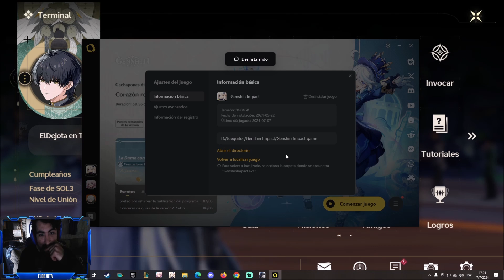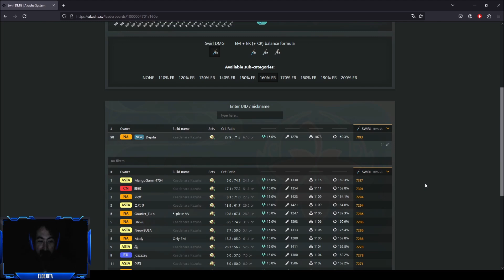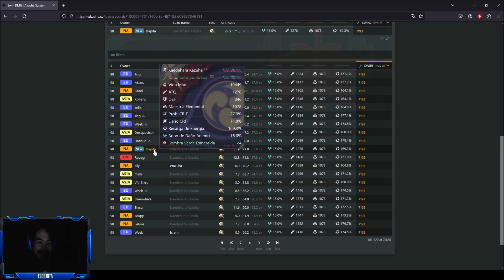SOY DE LOS 100 MEJORES KAZUHA DEL MUNDO | MEJORES CLIPS TWITCH #10 GENSHIN IMPACT, HSR Y MÁS GACHAS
En esta oportunidad continúo con los clips de Twitch, siendo estos correspondientes a lo ocurrido en el mes de julio.

Más Clips de este mes (no son de Genshin): x